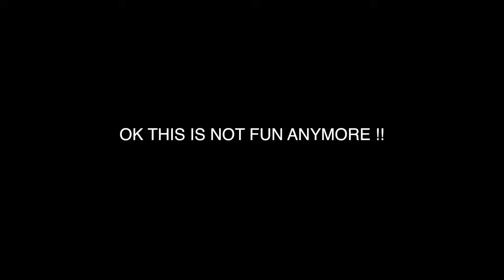Taco Bell Grande Meal Challenge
This is the Grande Meal Challenge !!!  Devon and I attempt to eat the Taco Bell Grande Meal ! SO MUCH FOOD !!

Greetings To You All ! This Is My Latest Challenge